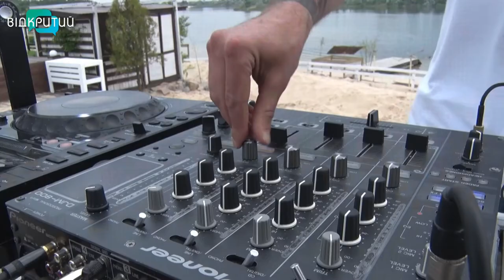Бандуротерапія: у Кам’янському створили музичний проєкт на підтримку ЗСУ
Бандуротерапія - це поєднання класичного звучання бандури та андеграундної електронної музики. У Кам’янському запустили новий музичний проєкт. Симбіоз народності та техно, аби підтримати українських бійців. Наразі запланований тестовий тур по області. Також у планах – грати військовим на передовій. Із шанувальниками українського техно спілкувалася Анастасія Вільхова.